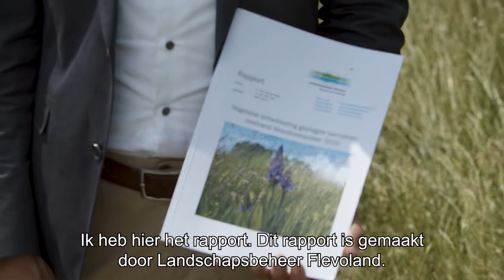Provincie Flevoland - Wethouder Anjo Simonse over biodiversiteit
Gemeente Noordoostpolder vergroot de biodiversiteit door ecologisch bermbeheer. De 37 kilometer bermen aan de oostrand van Noordoostpolder zijn rijk aan verschillende soorten bloeiende planten, waaronder diverse orchideeën. Zo’n 20 jaar geleden heeft de gemeente deze bermen laten afplaggen met nu dit als resultaat. Landschapsbeheer Flevoland heeft voor de gemeente een rapport gemaakt. Dit rapport wordt aangeboden aan provincie Flevoland. Meer info